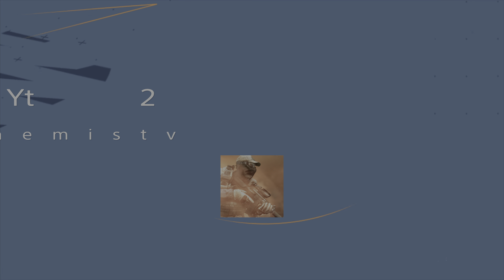Film - Yt 2 - 2023_9_1_9_19_52*